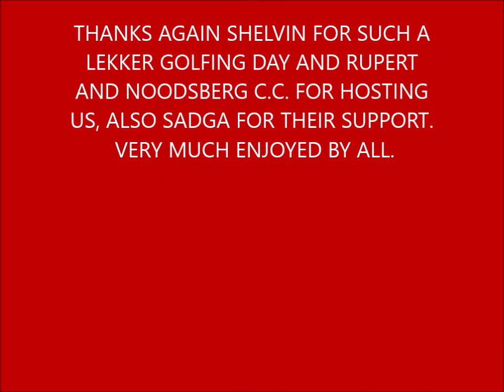KZN P D GOLF NOODSBERG 9TH JUNE 2019